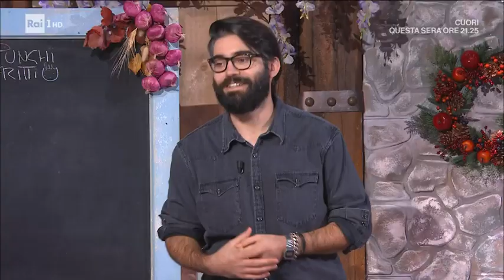Pollo alla cacciatora con funghi fritti - È sempre mezzogiorno 16/11/2021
- Federico Fusca propone una delle ricette della tradizione contadina toscana, il pollo alla cacciatora con funghi fritti.

Ingredienti:
1 pollo, 1 carota, 1 costa di sedano, 1 cipolla rossa, 1 rametto di rosmarino, 1 spicchio d'aglio, 250 ml vino rosso, 400 g passata di pomodoro, 60 g olive taggiasche, 250 ml acqua, sale e pepe, olio evo, 3 funghi porcini, 150 g farina di riso, 190 g acqua frizzante, 100 g pangrattato, 100 g farina di mais, olio per friggere

Procedimento:
In un tegame, facciamo soffriggere un trito di sedano, carota e cipolla con un bel filo d'olio, uno spicchio d'aglio ed un rametto di rosmarino. Mettiamo a rosolare il pollo a pezzi per circa 7 minuti, rigirandolo su tutti i lati. Saliamo e pepiamo il pollo e, quando è ben rosolato su tutti i lati, sfumiamo con il vino rosso. Lasciamo evaporare, quindi uniamo le olive taggiasche, la passata di pomodoro, l'acqua e copriamo. Lasciamo cuocere per circa 30-40 minuti. Puliamo i funghi e li tagliamo a fette spesse mezzo cm. Prepariamo la pastella: con una frusta, mescoliamo la farina di riso con l'acqua frizzante ben fredda. In una ciotola, misceliamo il pangrattato con la farina di mais. Immergiamo i funghi affettati nella pastella, quindi facciamo cadere l'eccesso e li passiamo nella panatura. Li tuffiamo in olio caldo e profondo fino a doratura. Scoliamo su carta assorbente e saliamo prima di servire. Serviamo il pollo con copra il suo sughetto e, a fianco, i funghi fritti.